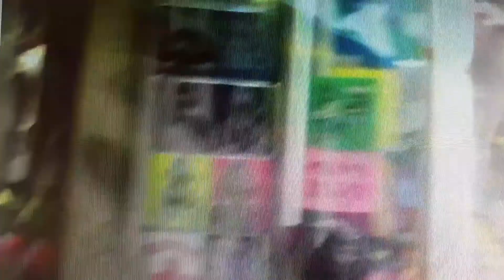Nicki Minaj Getting Backlash For Recording A Mentally Ill Miami Woman